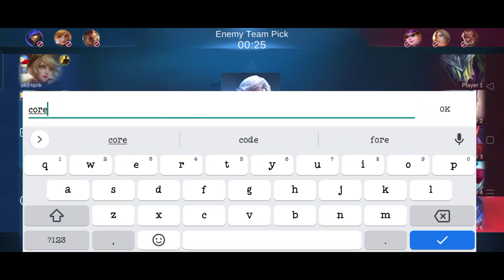Cecilion Gameplay - Epic Coming Back